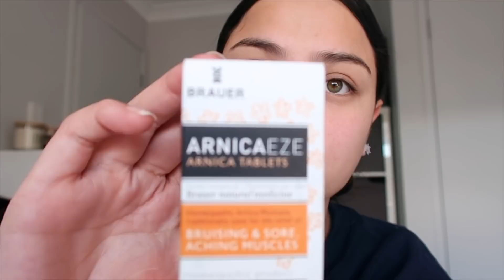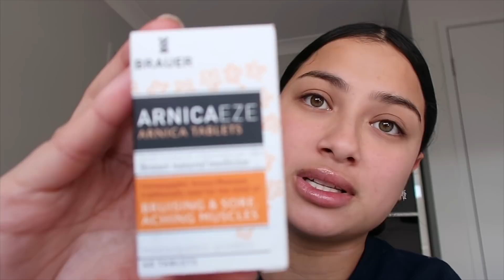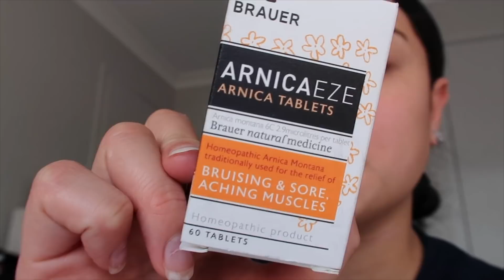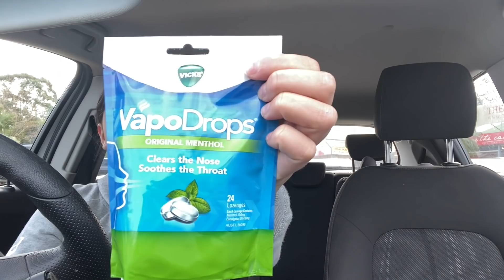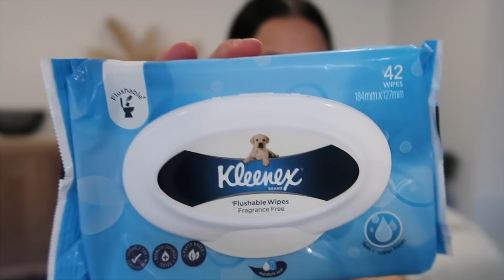VERY RAW BBL JOURNEY EPISODE 1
Hey guys so I got a bbl hehehe I’ve been keeping this secret for a month now!
I just got my surgery done last week on Friday the 3rd of July! In this episode I take you guys along with me to all my pre op appointments, consultations! And show you guys what I done before surgery to prepare me for my big day!! Hope you guys enjoy this video I’ll show you guys results in my next video xxx